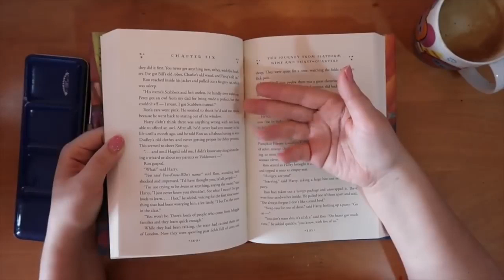Conspiracy behind the world most expensive painting